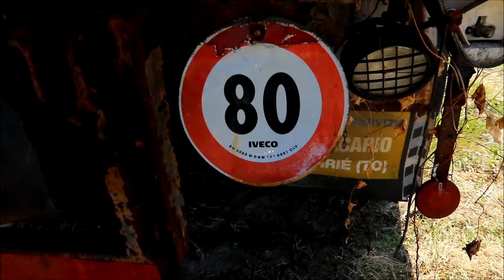La Fine selvaggia ... pezzi di ricambio per Vecchi camion , poi la fonderia - Torino 2024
Zone Torino 9 agosto 2024

Verso la DEMOLIZIONE certa

Eccoci in un Marvin Tour interessante nel torinese La Corsa contro il Tempo !!!
Siamo  su un tereno di ALBERTO appassionato di veicoli storici e collezionista . Sono in compagnia con il giovane GIANLUCA e si va a salutare quattro vecchi camion italiani , ovvero un FIAT 642 , un OM 40 un FIAT 643 N ed un OM LEONCINO tutti veicoli presi al tempo per ricambi . Ora ALBERTO  deve fare pulizia e sgomberare il terreno dunque mi sono precipitato per catturare una traccia di scenario drammatico che poi non vedremo più .  Il senso di questo filmato è salvare qualche particolare dal taglio . Buona visione a tutti